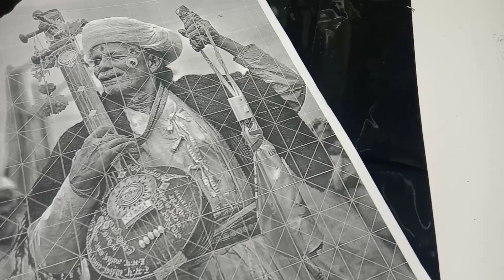Ekadashi Special || Varkari Drawing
Hey guy's 👋
If you like this video.. give me  big thumb up

Cover Topics :
ekadashi drawing
vithal drawing
varkari drawing
ekadashi varkari drawing
ekadashi varkari sketch
yogini ekadashi vrat katha
yogini ekadashi kab hai
is mahine ki ekadashi kab hai
aaj ki ekadashi vrat katha
Varkari drawing
vitthal drawing
easy lord vitthal painting
easy painting of pandharpur vitthal
Varkari drawing easy
Ekadashi varkari drawing
Varkari sketch
Varkari drawing simple
Ekadashi varkari drawing easy